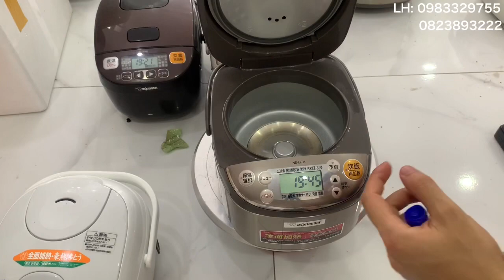Nồi cơm Nhật ngày 28/4/2021 có 0,5l 1l, 1l8. Lh 0983329755